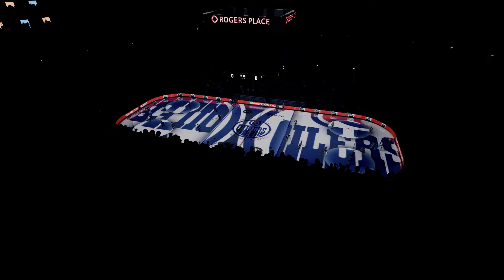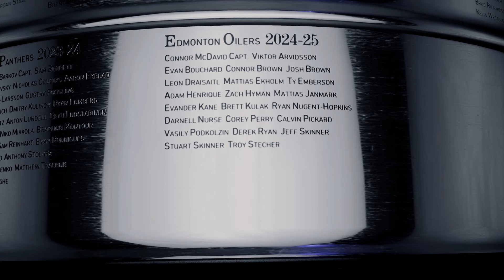NHL 25 Gameplay (PS5) - Edmonton Oilers vs Boston Bruins Stanley Cup Presentation Full Game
NHL 25 Gameplay (PS5) - Edmonton Oilers vs Boston Bruins Stanley Cup Presentation Full Game.  NHL 25 Early Access is here via EA Play!  Check out a full game gameplay in the Stanley Cup Finals between Connor McDavid and the Oilers vs the Bruins.